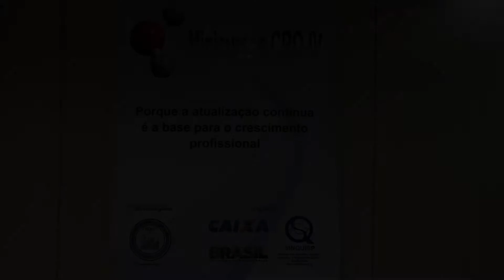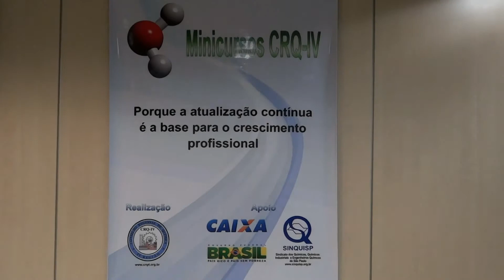Minicursos 2013 - Habilitação em assuntos regulatórios nas áreas de cosméticos e saneantes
Entrevista com a Engenheira Química Tamara Gers Dimitrov, instrutora do minicurso realizado em 19/07/2013, na Capital. Acesse para mais informações.